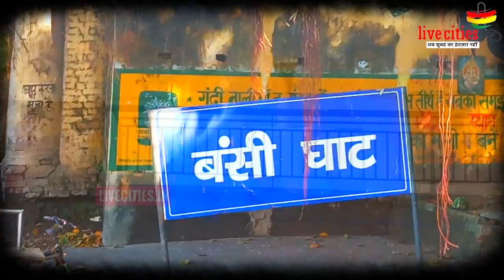छठ पूजा के लिए एक-दूसरे से जोड़ा जा रहा है घाटों को l LiveCities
लोक आस्था का महापर्व छठ का हमारे देश में अलग ही महत्व है. पटना के गंगा घाट पर जहां छठ की तैयारियां शुरू हो गयी है, वही गंगा घाटों को एक दूसरे घाट से जोड़ने का काम चल रहा है जैसे काली घाट, कृष्णा घाट , एन आई टी घाट जैसे कई घाटों को जोड़ा गया है. जिससे भीड़ बनने की संभावना कम होगी. देखें यह रिपोर्ट में...

यहां भी क्लिक कर पढ़ें खबर : बोले अशोक चौधरीः कांग्रेस को जेब में रखना चाहते हैं CP जोशी, मोहरा हैं कौकब कादरी...

यह भी देखें Video : - फिर चर्चा में भागलपुर - 'सृजन' के बाद अब 'बांध' पर तकरार, देखें कौन-क्या कह रहा...